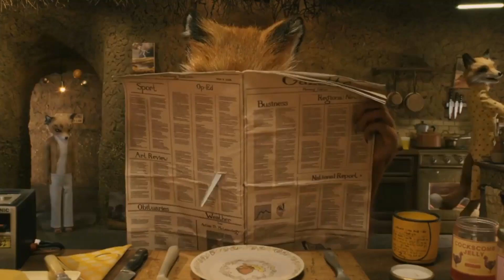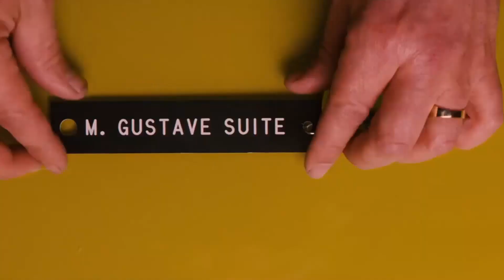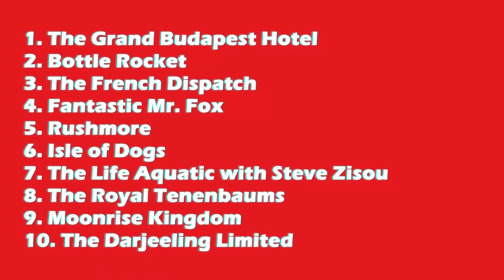Reviewing every Wes Anderson Movie in a Minute or Less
Hey everyone! I am T-Rex and today I am reviewing every Wes Anderson movie in a minute or less. Wes Anderson is one of the best current living directors so I thought that with the release of Asteroid city that I would go back and review each Wes Anderson in a minute or less. I also rank all of his movies at the end as well so stick around for that. Anyways here are all of my super quick and short reviews for all of Wes Anderson's movies so I hope you like it!

I don't have time to review every movie that I see but if you want to see my reviews for all the movies I see click here to follow me on letterboxd

Let me know what your favorite Wes Anderson movie's down below I would love to hear them! If you liked this video your gonna want to stick around since I have a lot of cool videos as well around the horizon. So stick around for that and when those come out I'll see you then. Bye!